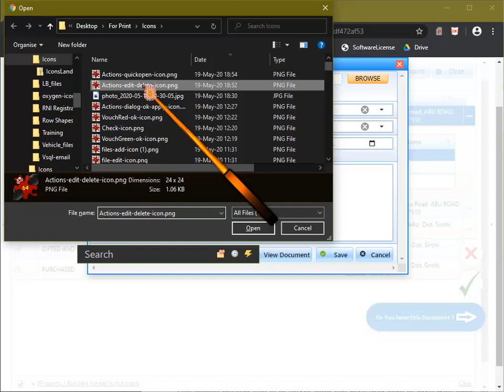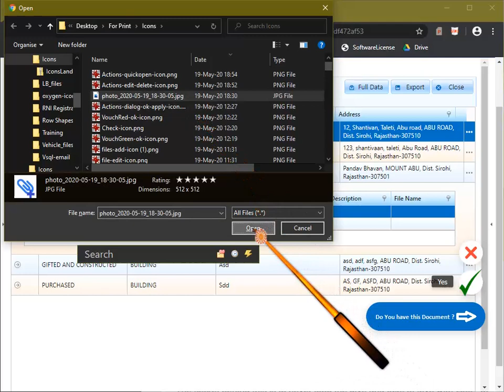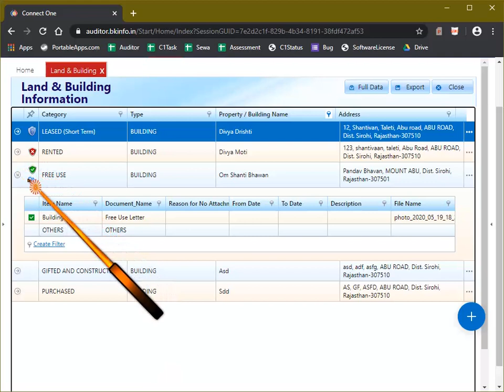Land & Building profile Attachment in Connectone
Connect one में Land & Building Profile में Document Attach कैसे करें